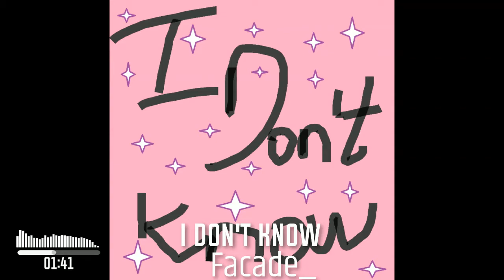Facade - I don't know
No, I'm not okay.